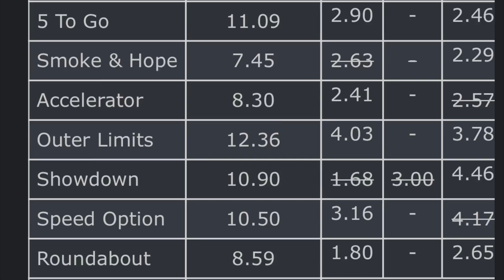2018 NC State Steel Challenge Championship (RFPO)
Here is a quick video of my RFPO runs from the 2018 NC State Steel Challenge Championship that was held at CGGR.